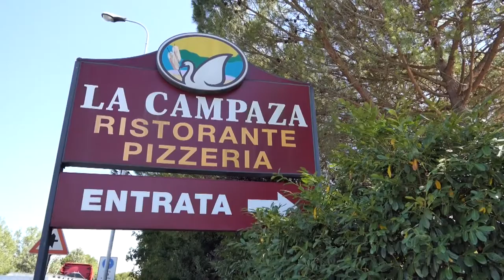GUSTO channel: Ristorante La Campaza